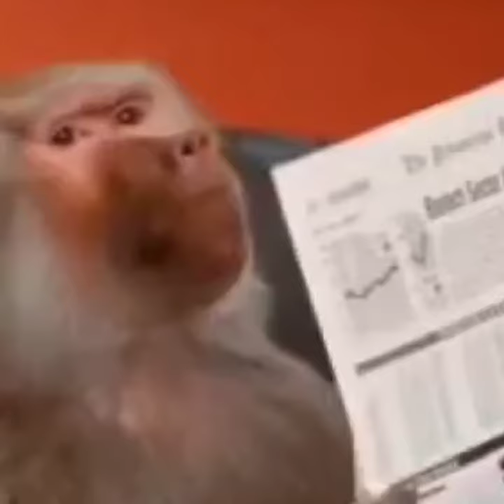They Just Started Chanting At ThisJackass!...🤪🤪🤪